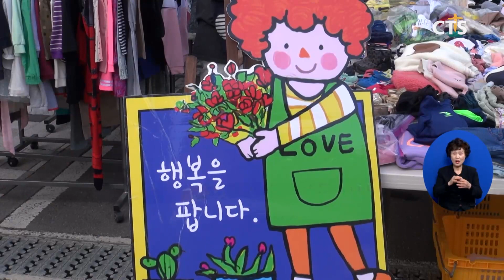“환경도 지키고 이웃과 나누고” - 도림교회 교회학교 플리마켓 (김인애) l CTS뉴스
앵커: 환경보존의 중요성이 커지고 있는 요즘, 재사용과 나눔을 한 번에 실천할 수 있는 행사가 열렸습니다. 바로, 플리마켓인데요.

앵커: 도림교회 교회학교 아이들이 직접 마련해 그 의미를 더했습니다. 김인애 기잡니다.

도림교회 글로리아성전 앞마당에 돗자리들이 깔렸습니다.
본격적인 판매가 시작되자 성도들이 모여들기 시작합니다. 재사용과 나눔을 함께 실천할 수 있는 플리마켓입니다.

변신은 돼요? //
네 변신은 돼요 부러졌으니까 병뚜껑 1개만 주세요

자원순환 실천이란 취지답게 의류와 신발, 장난감 등 주로 중고물품들이 판매됐습니다. 행사장 한편에는 일회용품 없는 푸드존도 운영됐습니다. 집에서 용기와 텀블러 등을 가져온 성도들에게 무료로 음식을 나눠줬습니다.

이번 플리마켓은 도림교회 교회학교 아이들이 주관해 의미를 더했습니다. 단순히 손님으로만 참여하는 것이 아니라 물건에 가격을 정하고 판매에 적극 나섰습니다.

최주함 / 도림교회 소년부
물건 많이 팔고 환경을 아끼니까 좋았어요

이규림 / 도림교회 중등부
사소한건데 (플리마켓을) 하면서도 내가 해서 조금이라도 지구온난화가 멈춰진다는 기쁨이 있었어요

도림교회는 또 사순절 기간 동안 탄소금식을 진행했습니다.

INT 김려진 집사 / 도림교회
우리 아이들에게는 필요가 없지만 다른 아이들이 열심히 사주는 모습을 보고 너무 뿌듯했고 정말 만족스러웠고요

도림교회는 하나님의 창조세계를 보전하고 더불어 살아가는 성경적 가르침을 삶에서 실천하도록 매년 환경주일 행사를 진행한다는 계획입니다.

INT 정명철 목사 / 도림교회
하나님께서 창조하신 세상은 아름답습니다 우리에게 주신 최고의 선물입니다 이것을 성경 안에서 교육하고 훈련하기 위한 의미에서 플리마켓을 시작하게 됐습니다 아껴 쓰고 나눠 쓰고 바꿔 쓰는 일들을 우리 자녀들과 함께 계속해서 나갈 것입니다

솔선수범해 기후위기를 막겠다는 도림교회 다음세대들의 실천이 귀감이 되고 있습니다.